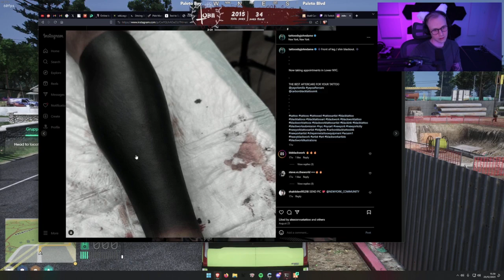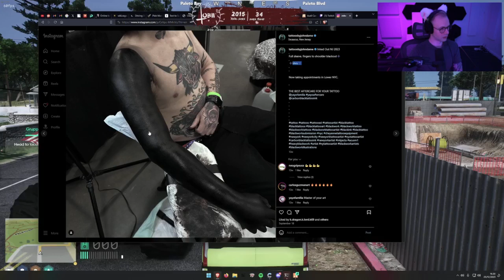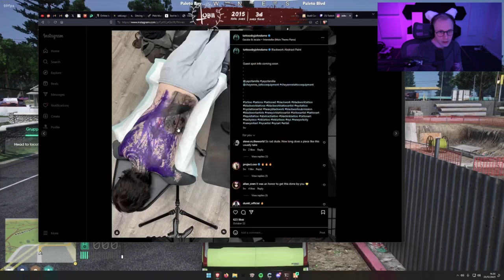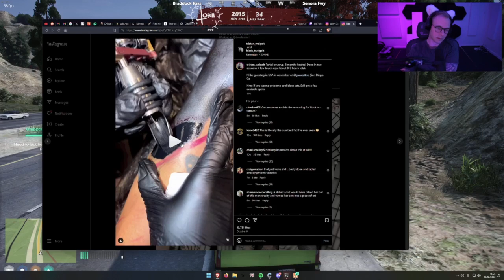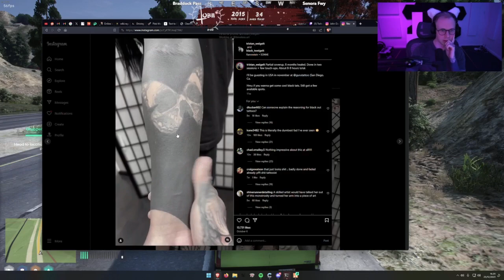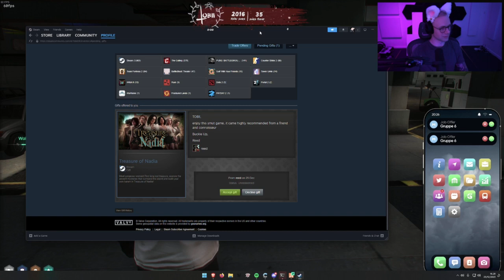Michael Dec 25, 2023 | NoPixel 4.0 3/10